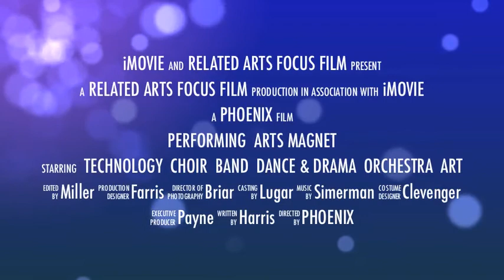Related Arts Focus Areas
At Winding Ridge, students are excited to select a Performing Arts Major. They choose a yearlong course from Technology, Band, Orchestra, Choir, Dance/Drama, and Art. In this video, you can see a representation of some of the great learning our students are involved in during the first month of the 2011/2012 school year